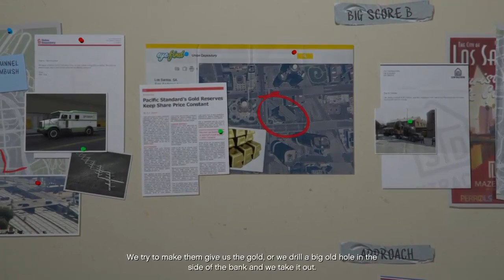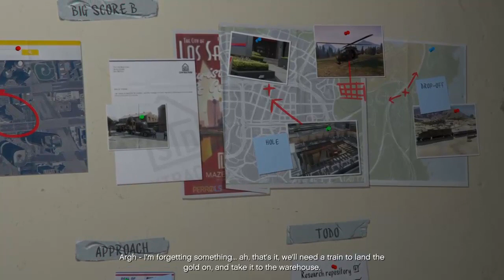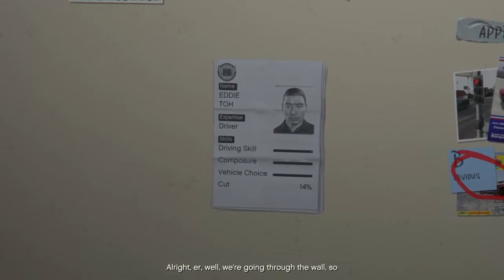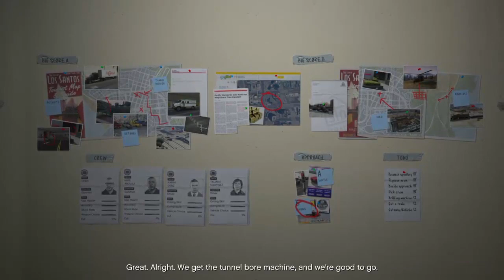GTA V PS4 Walktrough Mission 66 Planning The Big Score Obvious Approach